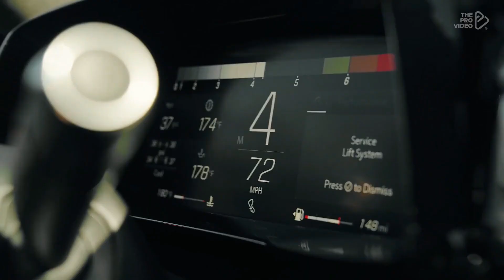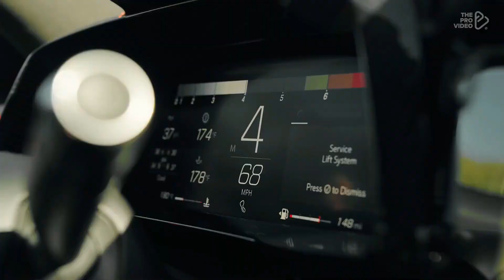La Goffa Lolita remix 2023